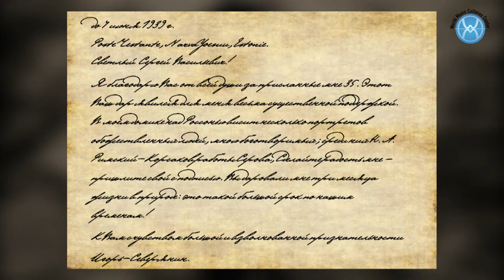АНАНАСЫ В ШАМПАНСКОМ / ДНЕВНИК ЕГО ДУШИ. Игорь Северянин – Сергей Рахманинов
Музыкальный спектакль
Мария ТРЕТЬЯКОВА (актриса), Иван КОЩЕЕВ (фортепиано),
Роман ВИКУЛОВ (скрипка), Григорий ФИЛИПЧЕНКО (виолончель)
Концерт пройдет в рамках XVI Международного музыкального фестиваля "СОБИРАЕМ ДРУЗЕЙ"
Рахманиновский зал МГК имени П.И. Чайковского
18 августа 2022 года в 19:00